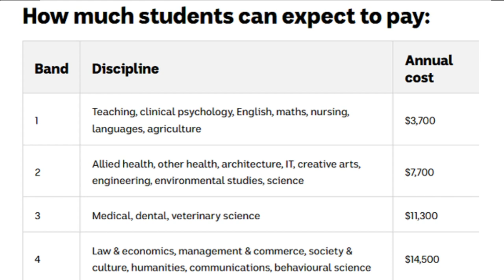The Public Return of Australia's Marxists - WilmsFront Feature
In this WilmsFront Feature for the Unshackled Tim speaks with the Unshackled's Marxist and Antifa expert Lucas Rosas. This has also meant local Marxist activists have resumed their public gatherings at university campuses to cause disruption.

Prime Minister Scott Morrison was attacked by Socialist Alternative members at the University of Queensland during a visit last Monday. Lucas couldn't believe the lack of security around the Prime Minister that he went to the university during student election week. The X factor at the student elections is leftist suspended student Drew Pavlou who has become Australia's most prominent anti-Chinese Communist Party activist.

At the University of Sydney leftist students have been protesting against government university funding changes which have made Arts, Law and Commerce degrees the most expensive. These protests have been in breach of NSW covid restrictions so NSW Police have fined and arrested them. Local Green Marxist politicians have joined the protestors at the university who are members of another Marxist group Solidarity.

Tim and Lucas also discuss the Marxists' allies in the mainstream and online rag media. Even though Marxists and leftists work for News Corp Australia the fact that it has centre-right commentators and personalities is too much for them so former Prime Minister Kevin Rudd has led a push for a Murdoch Media Royal Commission.